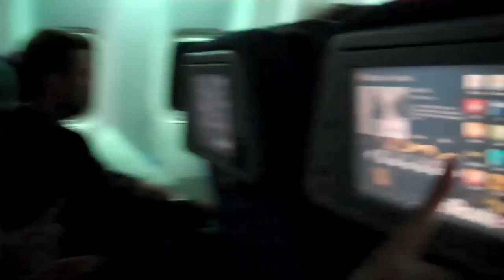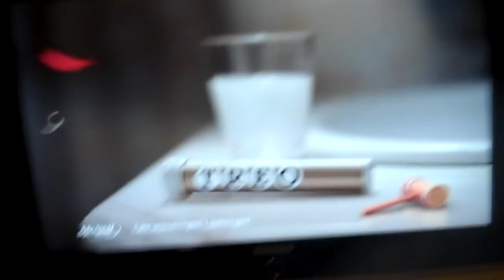(10) Trip to Denmark with George and the Canadians...+ Wassy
Our departure to Copenhagan and arriving at our hostel :)